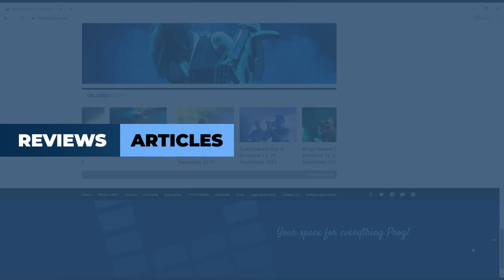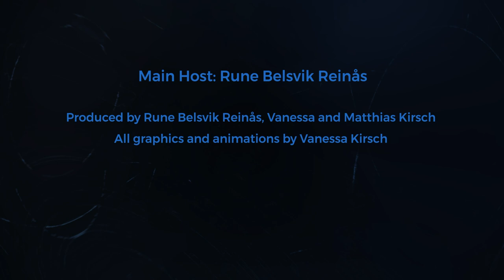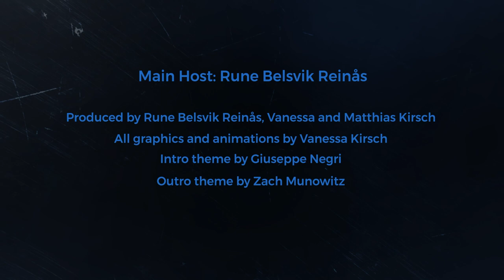EP. 30 - Toby Driver from Kayo Dot talks with Uncle Prog's this week at the PROGTALKS!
None other than the legendary composer and multi-instrumentalist Toby Driver is the guest of Uncle Prog on this episode of the Progtalks. We explore his past with maudlin of the Well, his recent rediscovery of the European metal scene, his plethora of musical projects, and of course the new Kayo Dot album “Moss Grew on the Swords and Plowshares alike”. We also discuss the challenges of creating music that resides on the fringes of even more obscure subgenres and Drivers’ plans going forward for several of his projects, like Bloodmist, Alora Crucible and as a solo artist.

🎵 Kayo Dot is:
Toby Driver - Guitars, vocals, keyboards, and everything else
Greg Massi - Guitar
Jason Byron - Lyrics

💿 Discography:
Choirs of the Eye -2003
Dowsing Anemone with Copper Tounge - 2006
Blue Lambency Downward - 2008
Coyote - 2010
Gamma Knife - 2012
Hubardo - 2013
Coffins on Io - 2014
Plastic House on Base of Sky - 2016
Blasphemy - 2019
Moss Grew on the Swords and Plowshares Alike - 2021